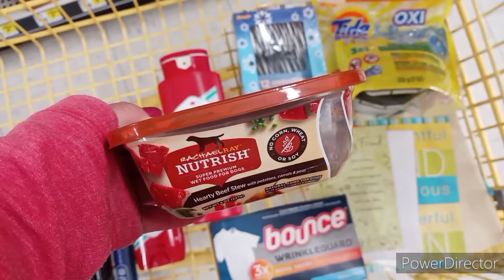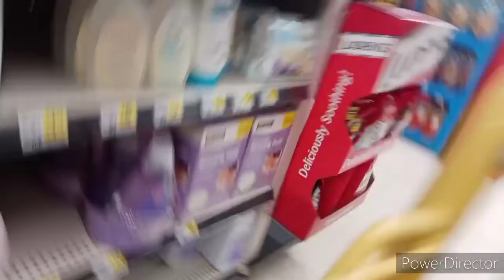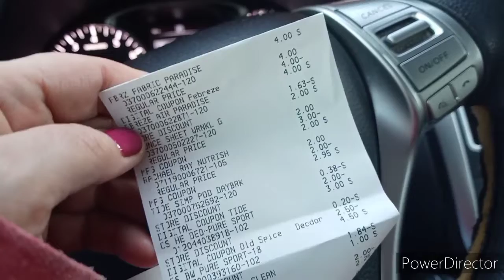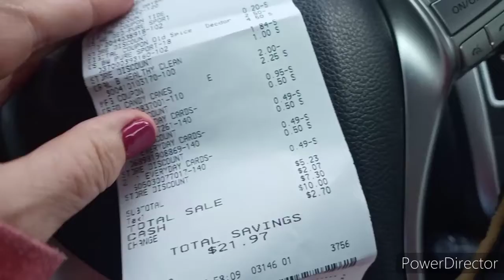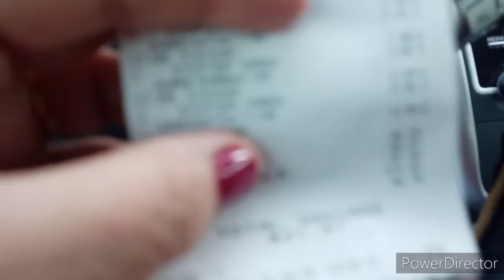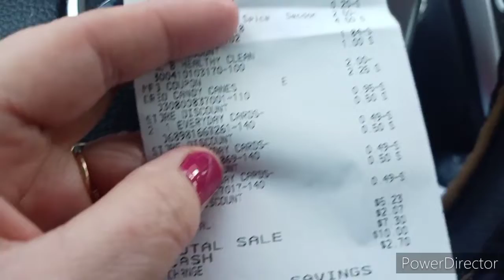Almost free deal today at Dollar General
almost free scenario at the Dollar General do this deal today.Make sure you subscribe so you don't miss a thing.Welcome to crazee countre couponer ,were we strive to get everything we buy for a dollar or less.

NEVER WORRY ABOUT THE DARKNESS AGAIN WITH OLIGHT

PREORDER Dec   P/G &RMN $6
SUNDAY   $6 Rmn &  Additional insert sets $4
Mid Week $6

Learn how to save money on the items you use everyday.Dollar General, Couponing Dollar General ,Walgreens & Dollar Tree.Dollar General daily deals that you can do today .You don't have to wait till Saturday.
Couponing at Dollar General /Walgreens for Beginners,Crazee countre couponer makes saving money easy to learn fun to do. Daily doses of humor and ways to save $$.